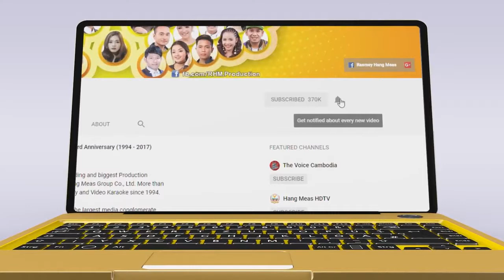ឃើញមុខរកបាស់ ខេមរៈ សិរីមន្ដ OFFICIAL MV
Pi sey ni reath tona khem preab soveath aok sokurn kanha pich sou pear chon sovan reach
Tall tai bout sey ha ey no kav vea sna chin manich sok srey neang teab bobrek